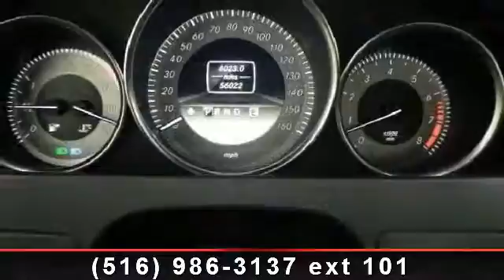2012 Mercedes-Benz C-Class - /Mo.PRE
For Sale in: /Mo.PRE-OWNED CERTIFIED CARS FOR SALE! VISIT OUR INDOOR SHOWROOM TODAY!, NY

 4MATIC. SPORT PKG. APPEARANCE PKG. NAVIGATION GPS. HEATED SEATS. LEATHER SEATS. SUNROOF. TRACTION CONTROL.  ABS ANTI LOCK BRAKES. POWER WINDOWS. POWER LOCKS. POWER SEATS. POWER MIRRORS. AIR CONDITION. DRIVER AIR BAG. PASSENGER AIR BAG. SIDE AIR BAG. ALLOY WHEELS. POWER STEERING. CD PLAYER. REAR WINDOW DEFROSTER. CRUISE CONTROL. TILT WHEEL.   Finance $2990 Down 72 months 2.9% APR. Prices exclude tax registration.  Final payment  and  final APR will be determined by lender.